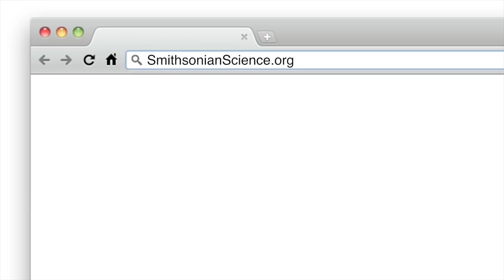Frog Follower: Smithsonian Scientist Justin Touchon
Meet Smithsonian scientist Justin Touchon, a National Science Foundation (NSF) postdoctoral researcher at the Smithsonian Tropical Research Institute in Panama.

Justin's work focuses on developmental ecology and reproductive plasticity of the hourglass treefrog (Dendropsophus ebraccatus) and red-eyed treefrog (Agalychnis callidryas). Justin and his advisor, Karen Warkentin, were the first to have witnessed the frogs laying eggs in water, in addition to doing so on land -- something with major implications for the evolutionary biology of similar creatures.